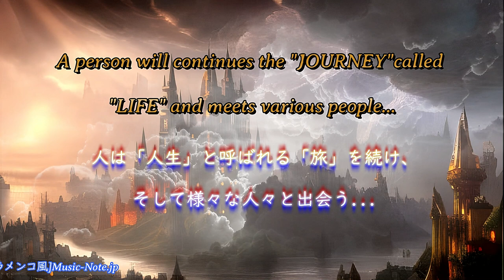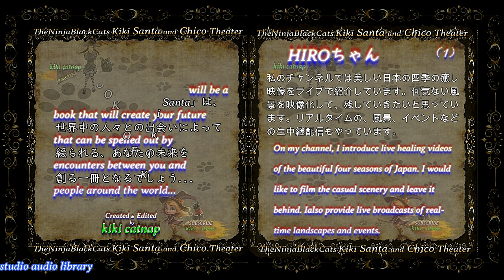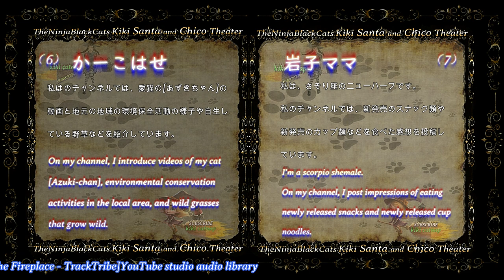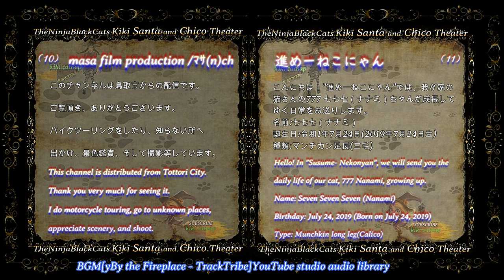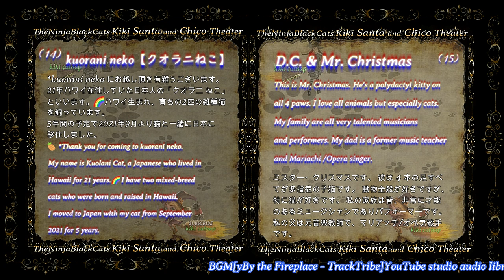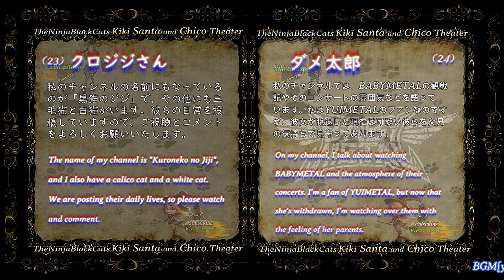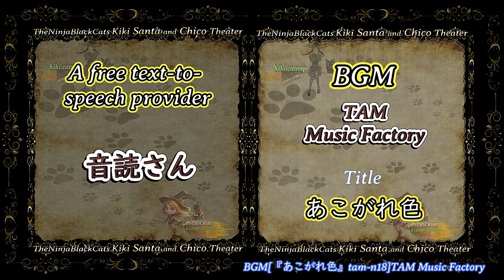BOOK OF KIKI SANTA Chapter 2nd キキサンタの本 2nd 説明欄をご覧くださいね🙏 Please read the description section 👍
この動画の「キキサンタの本」は、皆様方が世界中の人々と繋がるようにと作っておりますので、ぜひこの動画を見た方はあなたの足跡をコメントに残してくださいね。

The "Book of Kikisanta" in this video is made so that you can connect with people all over the world, so if you have seen this video, please leave your footprints in the comments.

チャンネル名の誤読を避けるために、敬称を省略させていただきましたご理解のほどよろしくお願い申し上げます。